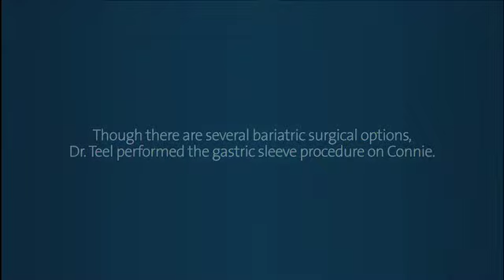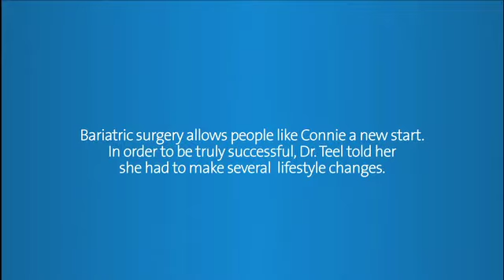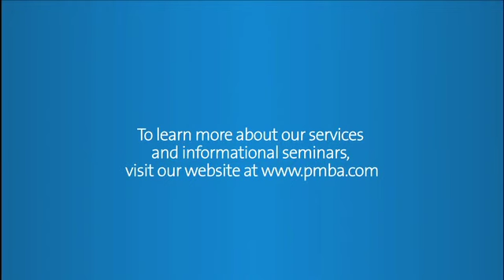Connie's Story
Connie talks about her experience with weight loss surgery.